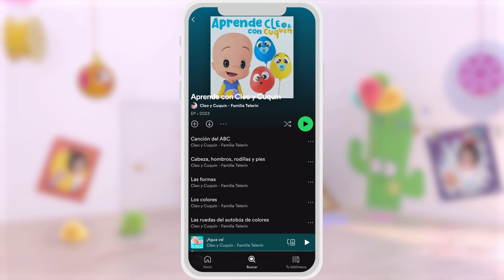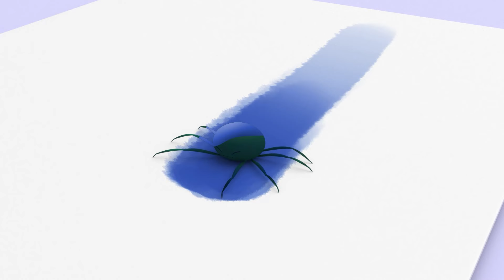Halloween Itsy Bitsy Araña 🎃🕷️ | Divíértete con las aventuras de Cleo y Cuquin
Cleo y Cuquín es una serie educativa de dibujos animados en la que una familia de cinco hermanos aprende cosas nuevas cada día a través del juego. Nuestros protagonistas jugarán a ser periodistas, jardineros, capitanes de barco y todo tipo de oficios y profesiones. Al final de cada episodio Cleo descubrirá lo que quiere ser de mayor. ¡O al menos por ese día!